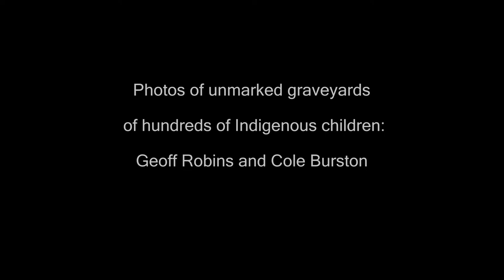Children Stolen (Diniyoli Ganosgida) - Cherokee Native Flute Music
Over the past year, we've seen the news stories of the discoveries of the remains of over a thousand children in unmarked graveyards at former Indigenous boarding schools in Canada and the US. Over 700 remains were found at one school in Canada, and a school in Nebraska documented over 100 deaths. The US Department of Interior has launched its own investigation, and there will likely be far more revealed.

Beginning in the 19th century, Indigenous children were often forcibly removed from their families and tribes, and placed in government-sponsored schools primarily managed by the Catholic Church. Physical, sexual, and mental abuse were rampant in these schools. Conditions were frequently crowded and deplorable, leading to outbreaks of disease. Children died from abuse, neglect, disease, and suicide, all under the guise of showing them God's love.

The first step in healing is acknowledgment, to "weep with those who weep."

Written and recorded by Patrick Myers 'Corn Tassel'